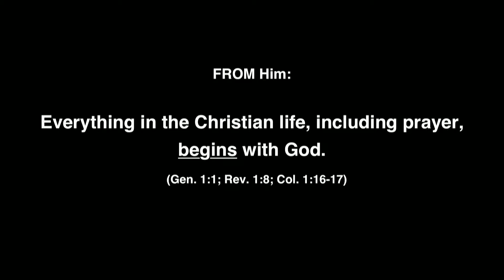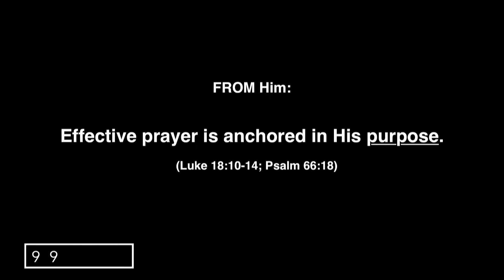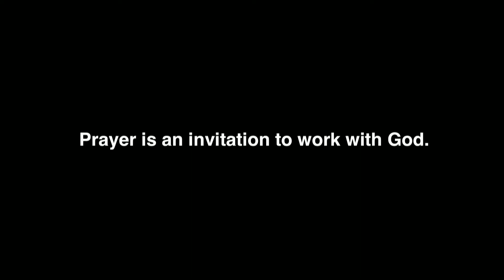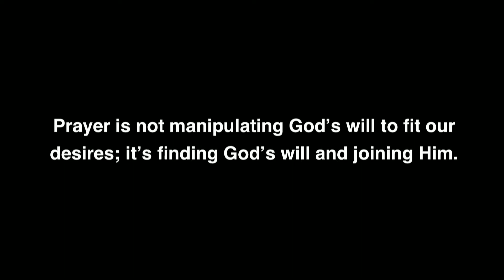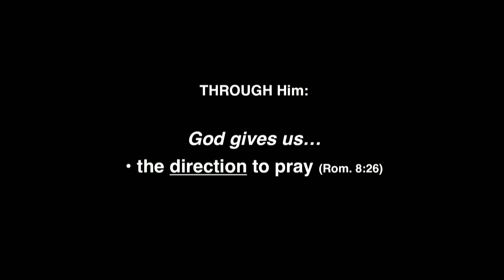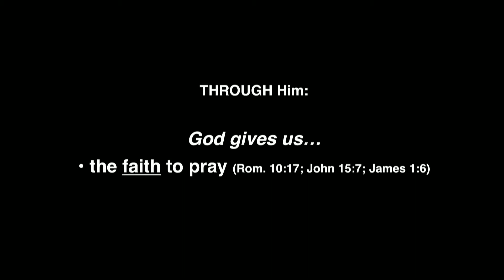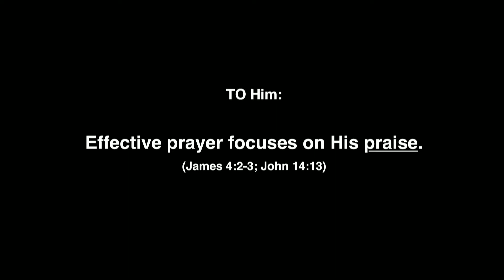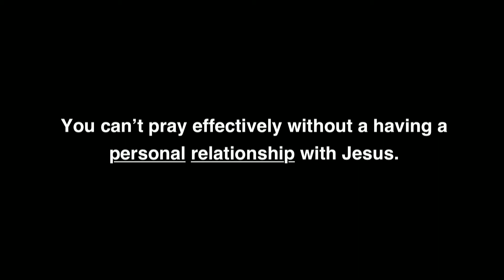Effective Prayer | March 24-25, 2018 | Pastor Scott Grimm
Effective Prayer
Romans 11:36
Pastor Scott Grimm
March 24-25, 2018